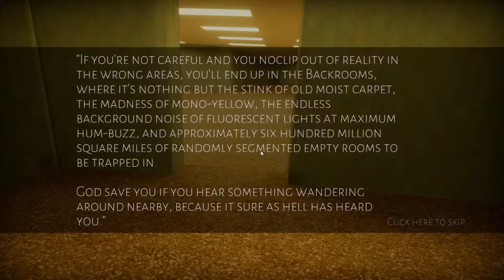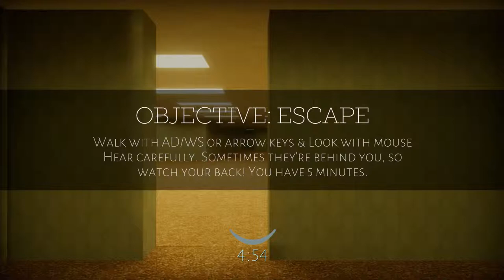My Headphones Died......Backrooms (Indie Game)